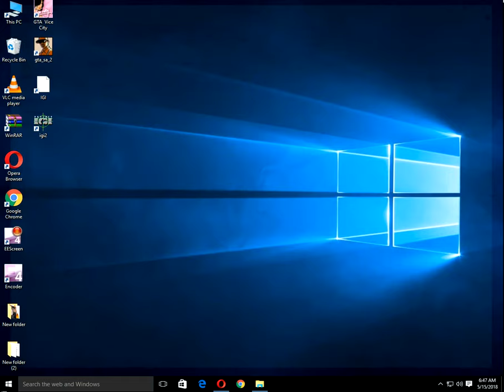How to speed up your computer in 2018.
pakistan technology channel